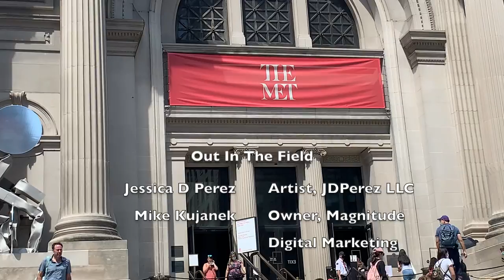Out in the Field: Roadtrip!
- This video was revised and re-uploaded in order to pay tribute to lives that were lost due to Covid. -

On this episode I am called on a road trip to deliver a commissioned painting. During my time there, I took advantage of the time I had to bring my paints and find a place to paint!

Meeting with Magnitude Digital Marketing in Manhattan, a very special request was made to visit and deliver an original oil painting. Watch the video to see more!

"When We Get There" - All Good Folks
"Marigold" - Richard Bodgers